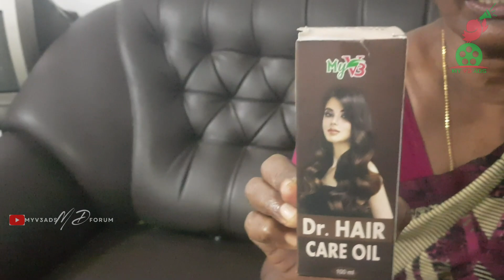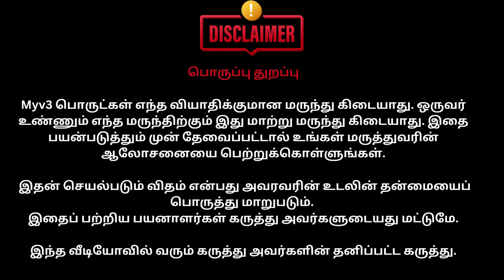Banumthi.S // ERODE // Dr Hair care oil